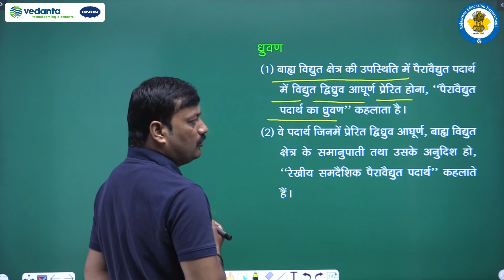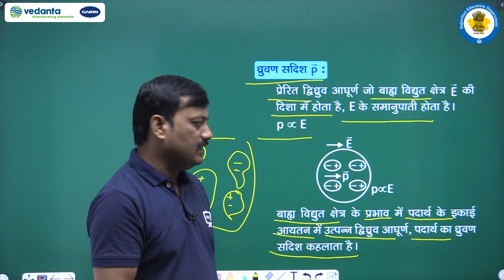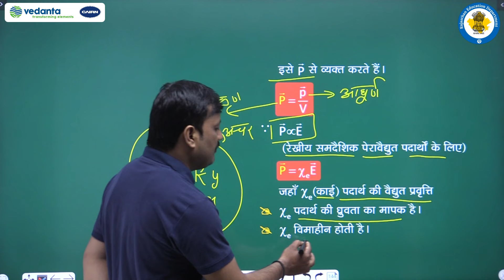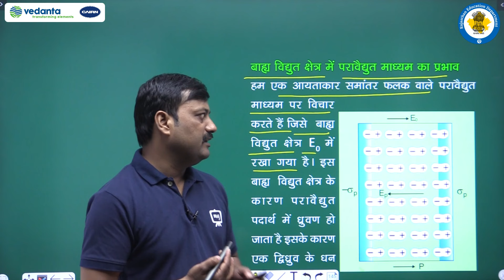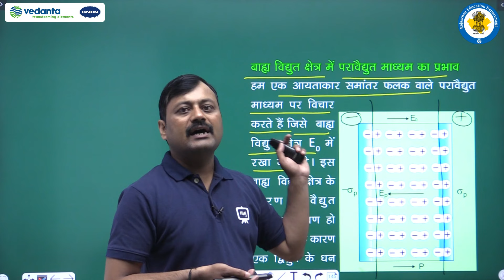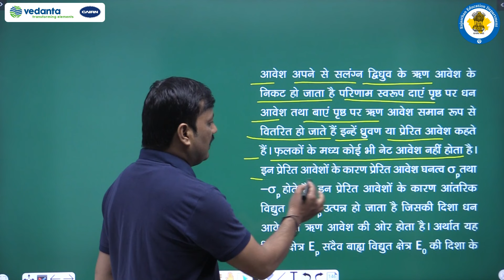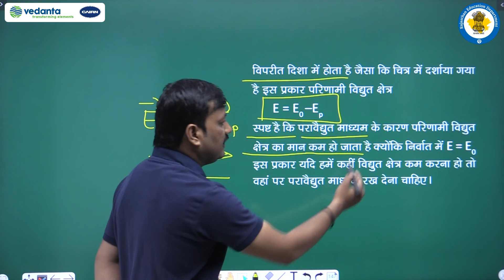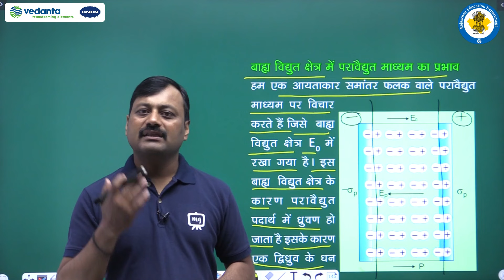NCERT | CBSE | RBSE | Class - 12 | भौतिक विज्ञान | स्थिर विद्युत विभव तथा धारिता | भाग -14